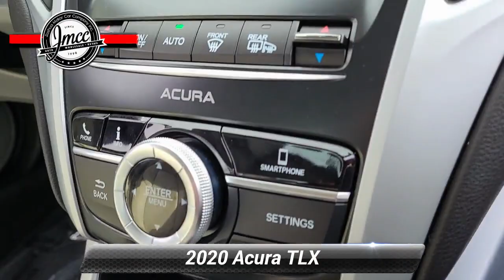Used 2020 Acura TLX , Pennsauken, NJ 000114